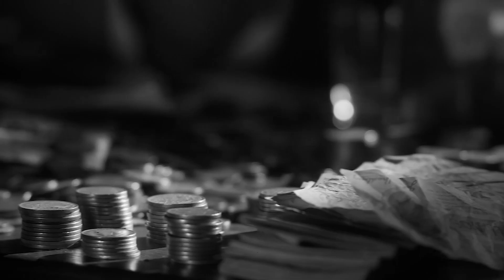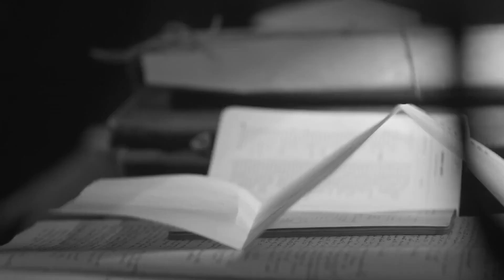WW1 serie // REDEMPTION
Marco and Hagen are two friends that evolve as outlaws in Berlin. When the World War I is declared, they have no choice but to go on the battlefield. Marco will stay hanted by the death of his friend